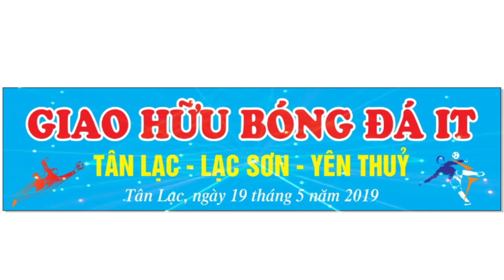Giao hữu bóng đá IT